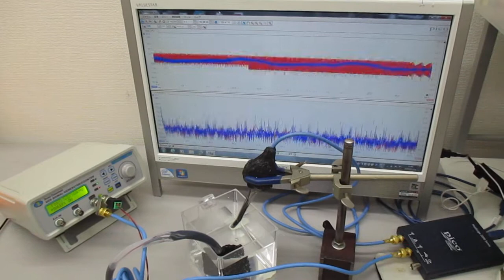超音波プローブの発振制御に関する基礎実験（表面弾性波の観察）